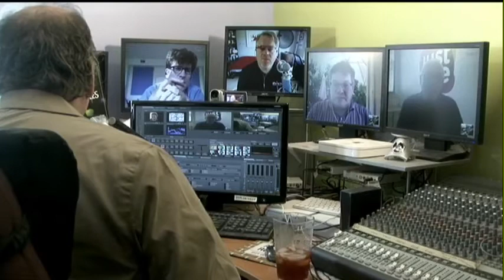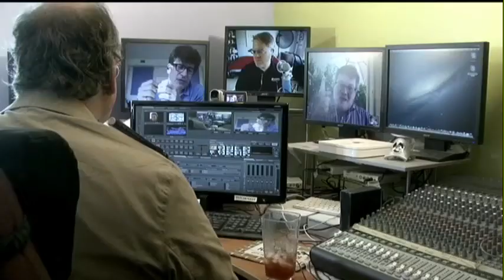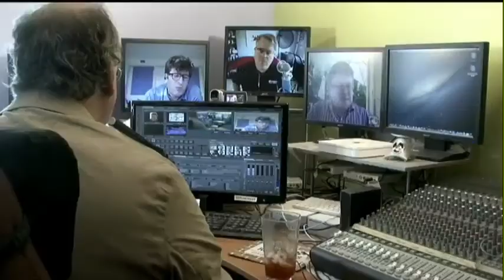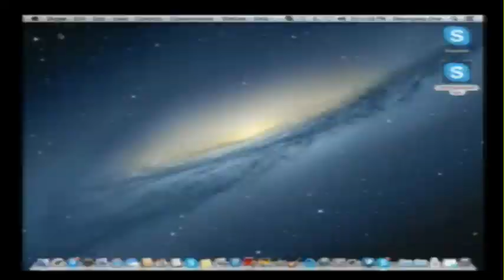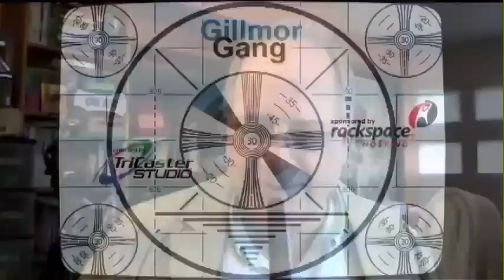Interdependance Day | Gillmor Gang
The Gillmor Gang marvels at the mutually assured creation of a partnership between Larry Ellison's Oracle and Marc Benioff's Salesforce.com. Few would have predicted such a stunning partnership just a few years ago, but the crescendoing intersection of cloud, social, and mobile has borne sudden fruit.

The Gillmor Gang — John Borthwick, Robert Scoble, Kevin Marks, Keith Teare, and Steve Gillmor. Recorded live Friday, June 28, 2013.